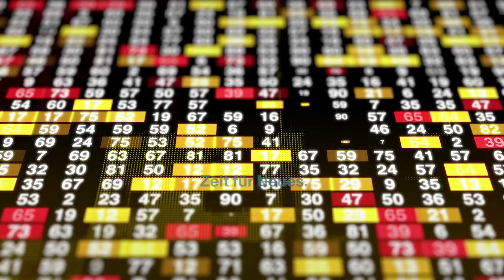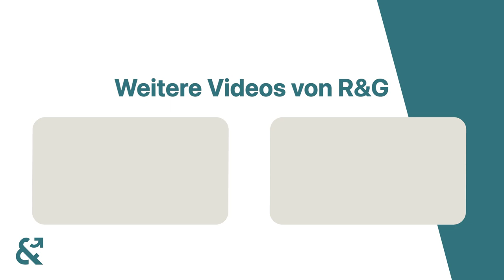Wein als Investment?!?😱 Gründer Tristan Berghaus über die lukrative Weinbranche!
In diesem Interview haben wir das Vergnügen, Tristan Berghaus zu begrüßen, den Gründer und Geschäftsführer von Berghaus&Cie., einem aufstrebenden Start-up, das sich auf Wein als Investment spezialisiert hat.

Tristan Berghaus ist ein Experte auf dem Gebiet des Weininvestments und teilt mit uns seine faszinierenden Erkenntnisse über die Kombination von Genuss und Rendite. In diesem Video erfahren Sie, wie Wein als alternative Anlageklasse betrachtet werden kann und welche Chancen und Risiken damit einhergehen.

Wir tauchen ein in die Welt der edlen Tropfen, während Tristan uns Einblicke in die verschiedenen Aspekte des Weininvestments gibt. Er erklärt, wie Berghaus&Cie. Investoren mit den besten Weinmöglichkeiten verbindet und wie sie ihr fundiertes Wissen und ihr Netzwerk in der Weinbranche nutzen, um Anlegern einzigartige Investmentchancen zu bieten.

Verpassen Sie also nicht dieses informative und unterhaltsame Interview mit Tristan Berghaus von Berghaus&Cie. über Wein als Investment.

Cheers!